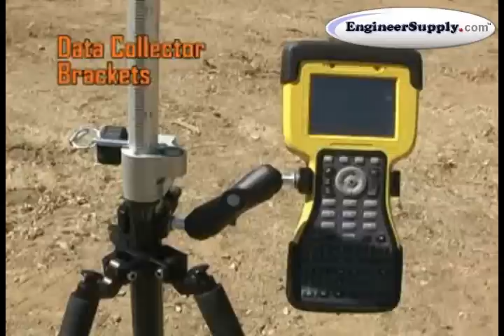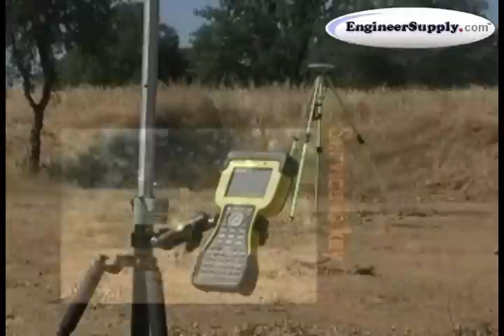In the Field with SECO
SECO is one of the worlds leading manufacturers of surveying and global positioning equipment accessories. In this competitive niche market SECO has gained a reputation for quality and innovation.

SECO Manufacturing Company offers a wide variety of accessory products used with surveying instruments, GPS, GIS, and construction equipment. These include telescopic poles, carrying cases, backpacks, GPS antenna poles, surveying instrument tripods, prism systems for use with electronic distance meters, construction levels, and leveling rods.

SECO products are sold through a world-wide network of instrument dealers. is a Seco Factory Authorized Dealer.